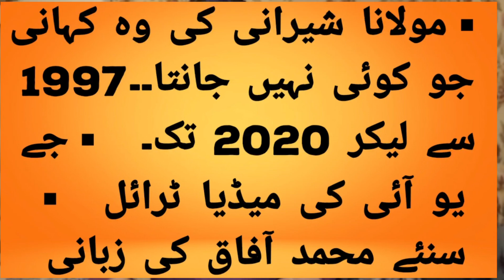History of Molana Sherani and Media trial explained by M Afaq Khan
This video is based on true incidents that happened in the past.